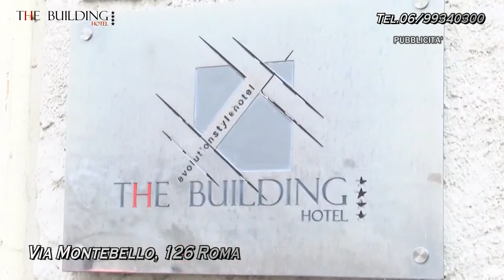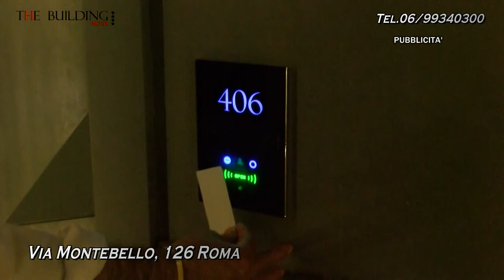TERZO MILLENNIO - puntata del 11/11/2022